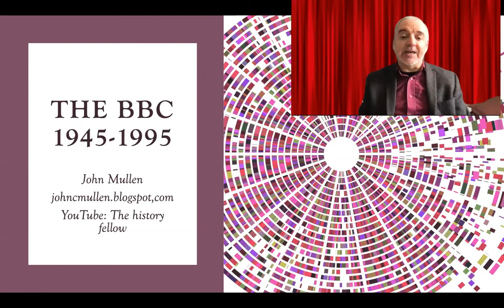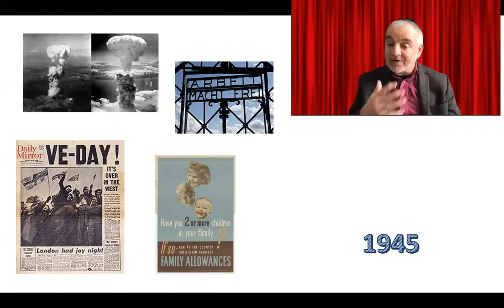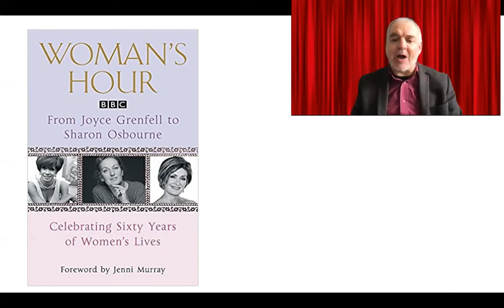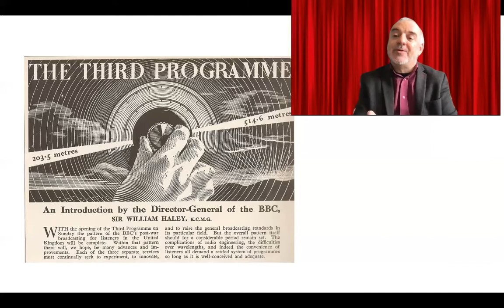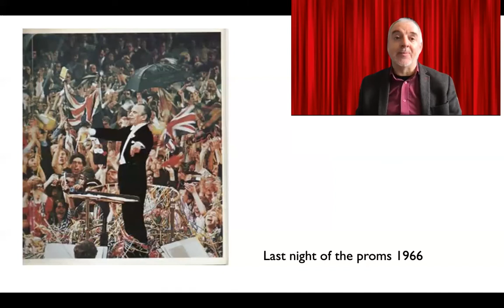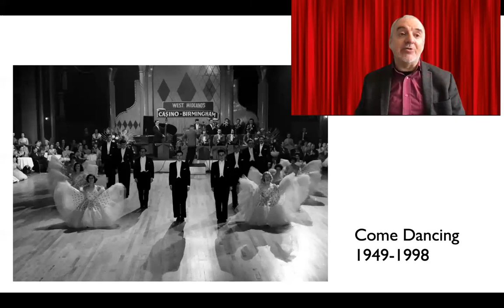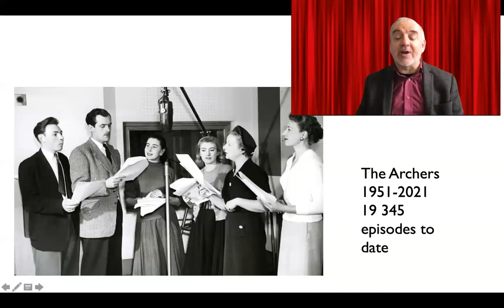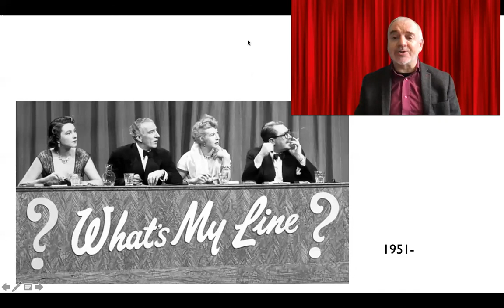"The BBC 1945-1995". Part One: The post-war transformation.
Episodes, themes and debates about the BBC from 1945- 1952.

John Mullen is a professor of British Studies at the University of Rouen and works with the research team ERIAC